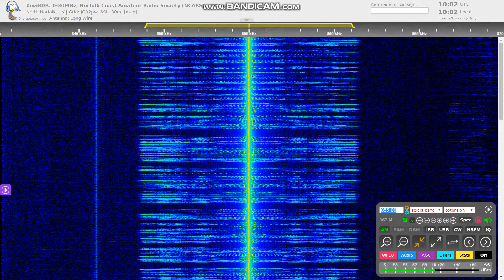[MW] 855 kHz - BBC Radio Norfolk, Postwick - mediumwave closure loop, Mar 18 2020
BBC Radio Norfolk is the final BBC local station to stop broadcasting on MW partially or completely. It did so at 10:04 UTC March 16th, 2020, as reported at mediumwave.info.

However, this is not the final mediumwave shutdown across the BBC in this wave of closures. Today, BBC Radio Wales is closing down three of its transmitters, two on 882 kHz and a single one on 1125 kHz. It seems, however, that cuts for BBC Radio Scotland have been cancelled, as they're no longer listed in this press release

Recorded on March 18th, 2020 at 09:59 UTC, using a KiwiSDR on North Norfolk coast, UK.